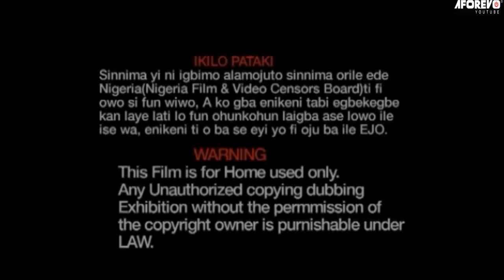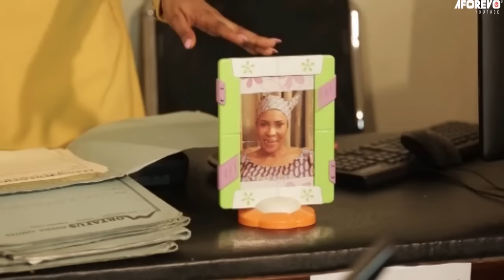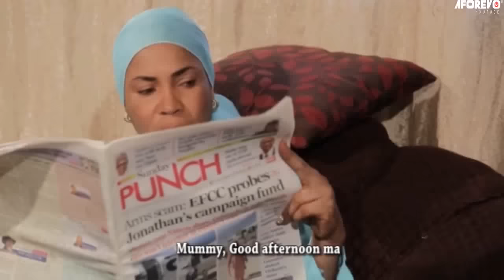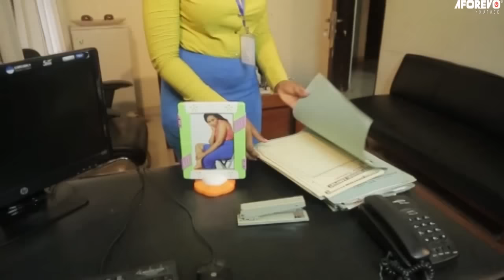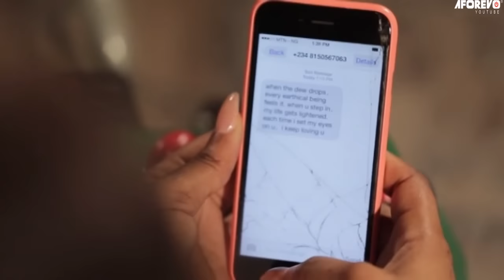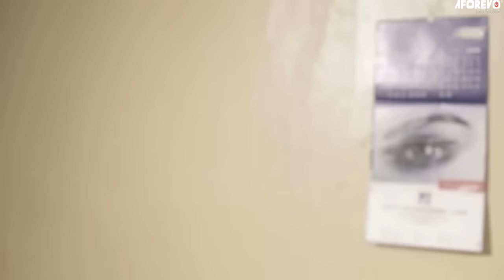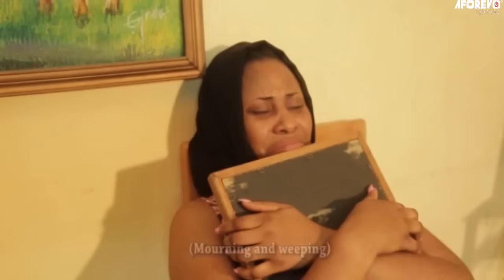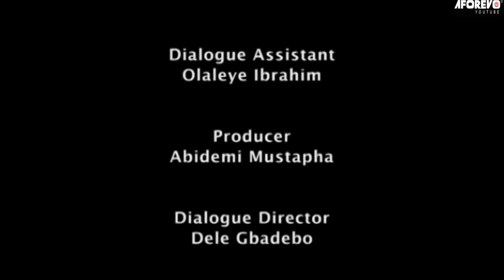IRIN AJO - Nigerian Yoruba Movie Starring Femi Adebayo | Fathia Balogun | Abidemi Mustapha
Busayo Odu-Irin Ajo